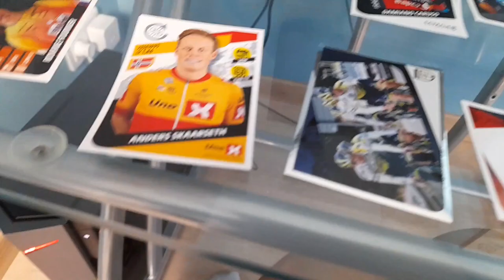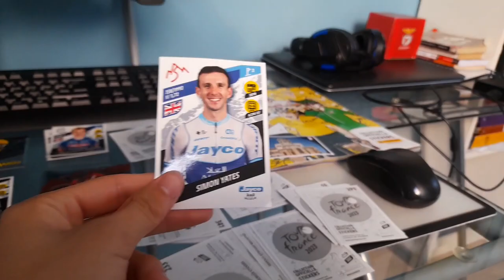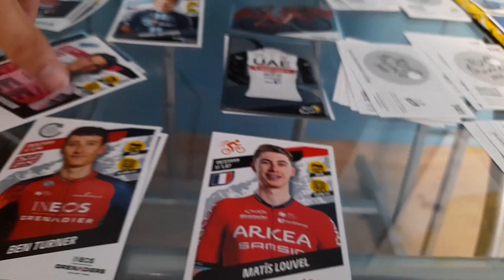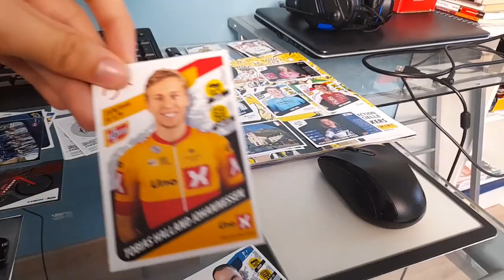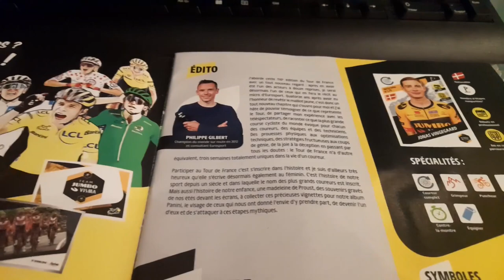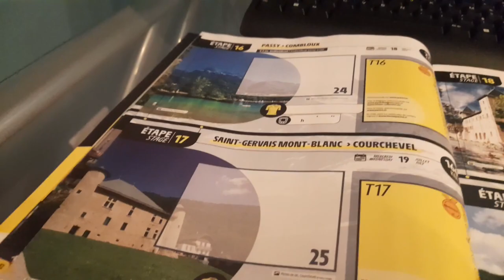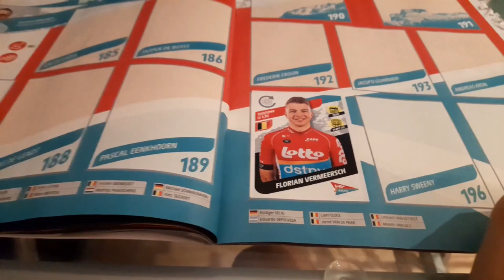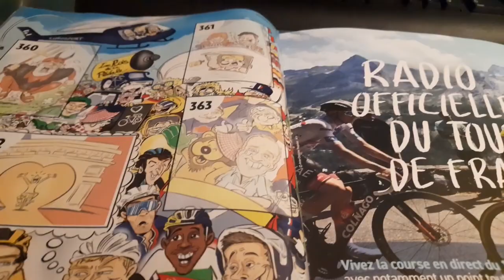OUVERTURE DE PACK PANINI TOUR DE FRANCE 2023 #1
Nouvelle vidéo et première vidéo ouverture de pack Panini Tour de France 2023 avec déjà de grosse carte d'ouverte